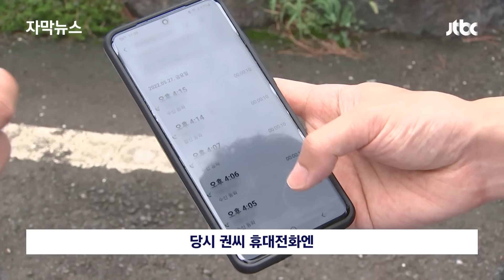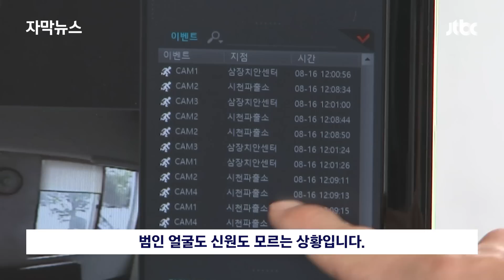[자막뉴스] '혹시 보이스피싱범?' 파출소까지 데리고 갔는데…그 앞에서 당했다 / JTBC News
경찰이 신원 확인을 해줬으면 막을 수 있을지도 모릅니다. 한 택시기사가 현금 2천500만 원을 보이스피싱범에게 넘기기 전에 이 사람을 데리고 파출소를 찾아갔습니다. 의심이 돼서입니다. 하지만 경찰은 그냥 돌려보냈고 결국 파출소 앞에서 거액의 현금을 사기범에게 건넸습니다.